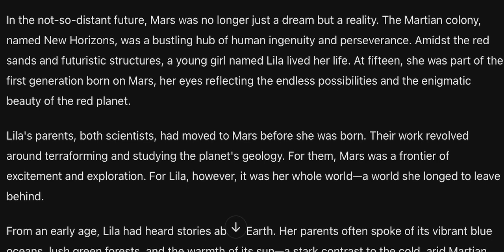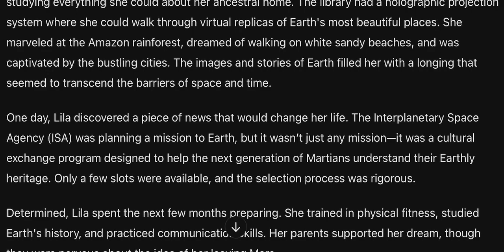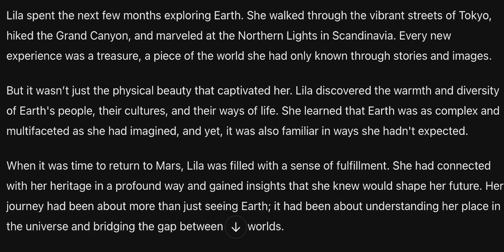AI story: Bridging worlds: Lila’s journey from mars to earth.